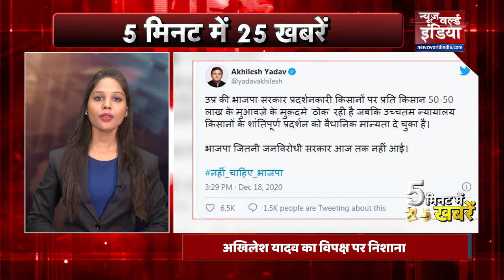19 दिसंबर आज की बड़ी खबरें | 19 December | NEWZ World India | SUPERFAST|5 Minutes 25 Khabar | Top25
1-PM मोदी (PM Narendra Modi ) के संबोधन पर बोले राकेश टिकैत (rakesh Tikait )….हमें नहीं चाहिए 500 रुपए महीने की भीख ,,,,चाहिए  MSP का हक,' PM मोदी के संबोधन पर बोले राकेश टिकैत

2-सर्जिकल स्ट्राइक (surgical strike)से  खौफ में जी रहा है पाकिस्तान (Pakistan ), UAE में बोले पाकिस्तानी मंत्री महमूद कुरैशी (Foreign Minister Shah Mahmood Qureshi )- भारत (India )फिर कर सकता है सर्जिकलस्ट्राइक,, खुफिया स्रोतों से मिली है जानकारी..।।

3-लद्दाख (Ladakh )में टकराव खत्म करने को लेकर भारत-चीन (India- china )ने जताई सहमति,,,विदेश मंत्रालय (Foreign Ministry )ने एलएसी पर गतिरोध को खत्म करने के लिए, सैनिकों की वापसी को लेकर दोनों देशों ने जताई सहमति. ।।

4-सैन्य साहित्य महोत्सव (inaugurates-military-literature-festival ) में राजनाथ सिंह (Rajnath Singh )का बयांन..- मिसाइलों से अधिक हो गई है मोबाइल फोन की मारक क्षमता

5-बीजेपी नेता मुकुल राय(BJP Leader Mukul rai )का बयान- ममता बनर्जी (Mamata Banerjee) बदले की भावना से कर रही कार्रवाई,तृणमूल (TMC ) छोड़ कर बीजेपी (BJP ) में आए नेताओं को बनाया जा रहा निशाना..।।

6-आरएलएसपी (RLSP ) के अध्यक्ष उपेंद्र कुशवाहा (Upendra Kushwaha ) सहित कई  नेताओं पर आपत्तिजनक टिप्प णी को लेकर कंगना रनौत (Kangana Ranaut )के खिलाफ आरएलएसपी ने दर्ज किया मुकदमा..।।

7-केंद्र सरकार (Central Government ) ने तृणमूल कांग्रेस (TMC ) के पूर्व विधायक शुभेंदु अधिकारी (Subhendu Adhikari ) को दी 'जेड' श्रेणी (Z security) की सुरक्षा ,,,,  सीआरपीएफ (CRPF ) के दस्ते के साथ मिली जेड श्रेणी की सुरक्षा..।।

19 December taja khabar 19_December_2020 aaj ka taja khabar 19 December ki taja khabar aaj ki taja khabren 19 December
 December aaj ke news taja khabar aaj ka taaja khabar
aaj ka taja khabar 19_December_2020 aaj ka taja samachar aaj ka taja news samachar stf news aaj ki taja news 19 दिसंबर का समाचार aaj ka samachar aaj ki taaja khabar aaj ka taja khabar news
stf news
aaj ka taja khabar aaj ka samachar aaj ki taja news 19 December ka taja news 19 दिसंबर की ताजा खबर 19 December ka taja news
aaj ka taja news taja khabar 19 December 2020 ki taji khabar 19 December 2020 ki taza khabar 19 December 2020 ke samachar 19 December ka news 19 December 2020 ka news taja 2020 ki taja khabar aaj ki taja khabar aaj ka khabar
19 December aaj ka news
aaj ka taja khabar stf news aaj ka taja news 19 December ka taja news
19 December 2020 ki news ,19 December ka taja khabar ,19 December ki taja khabar 19 December 2020 ka news
मुख्य समाचार  , stf news , stf news , 19 December ki news , stf news ,  stfnews ,ravishkumar ndtv , ndtv hindu
19_December_2020 | Today_Breaking_News | मुख्य_समाचार | Today_News_headlines | 19_December_2020 modi video watch मौसम विभाग weather weather in today and tomorrow weather forecast weather today weather today weather in india now pune climate temperature yesterday rain weather weather forecast india weather india satellite image today weather india satellite image today accuweather india weather monsoon satellite image today live weather india gujarat imd weather forecast weather today weather report 1. weather forecast 2. weather today 3. weather forecast india 4. weather report 5. rain weather